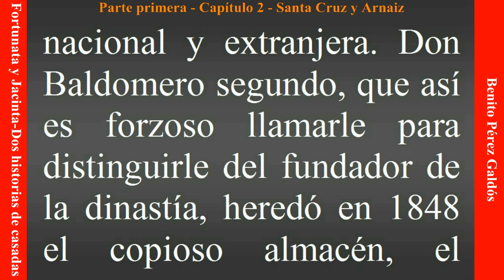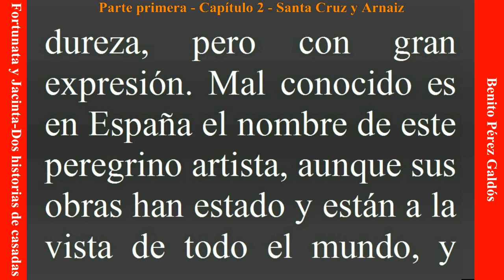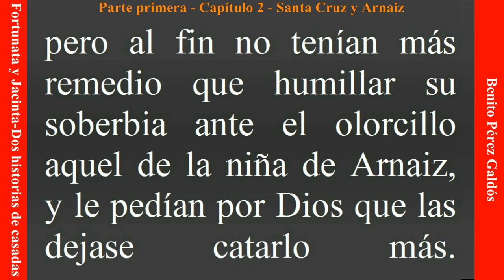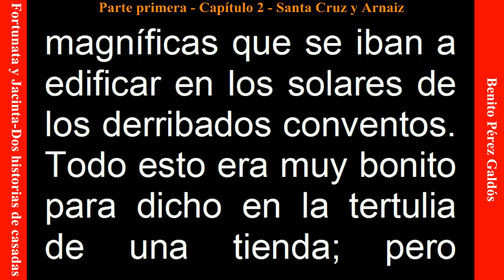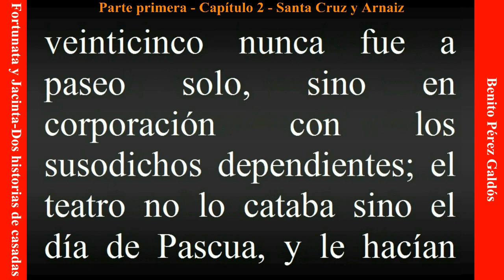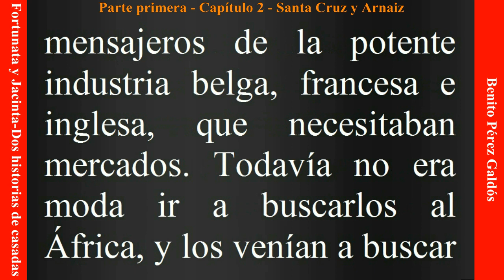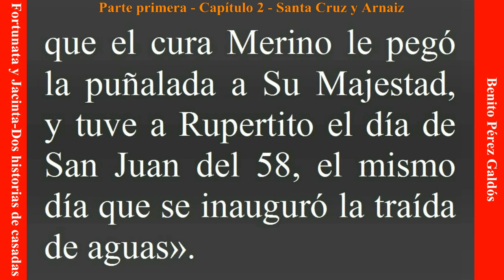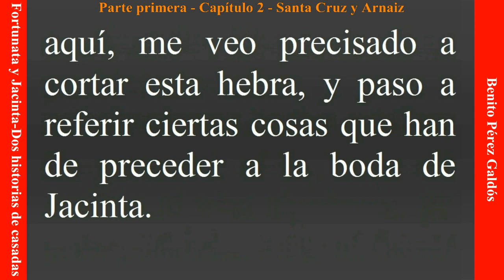Videolibro - FORTUNATA Y JACINTA - Benito Pérez Galdós - Primera parte - Capítulo II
PRIMERA PARTE - Capítulo II Santa Cruz y Arnaiz-Vistazo histórico sobre el comercio matritense
Posición subcapítulos:
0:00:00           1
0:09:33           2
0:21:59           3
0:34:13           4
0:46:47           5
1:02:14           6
1:13:59           Capítulo III